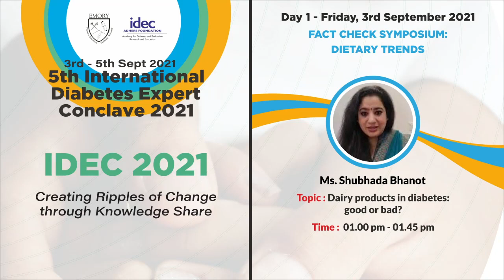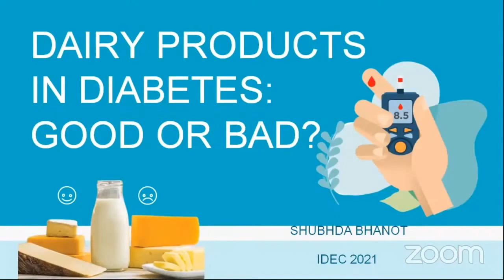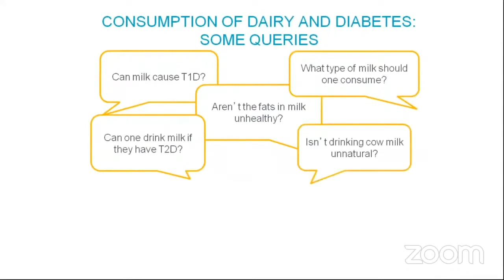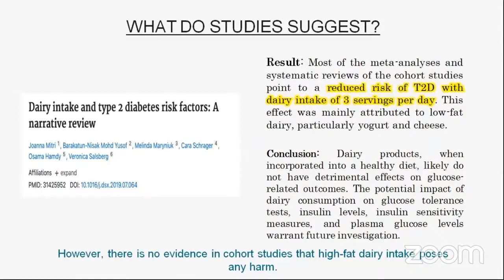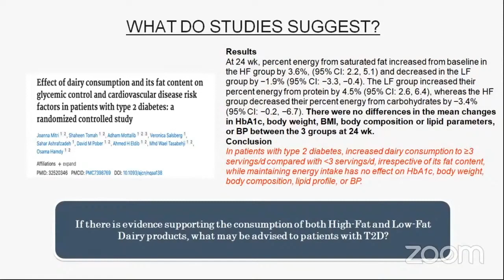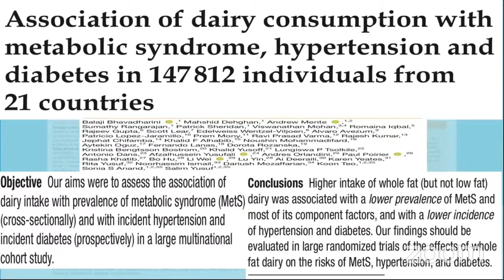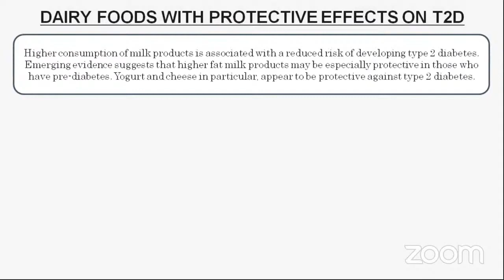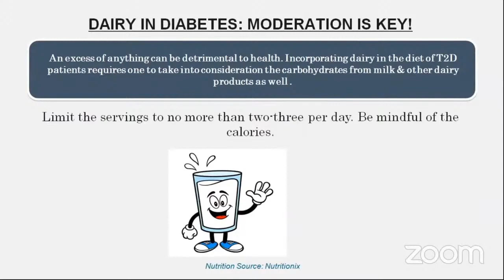Dairy products in diabetes good or bad 1 | IDEC 2021